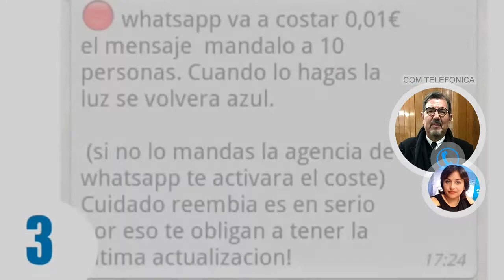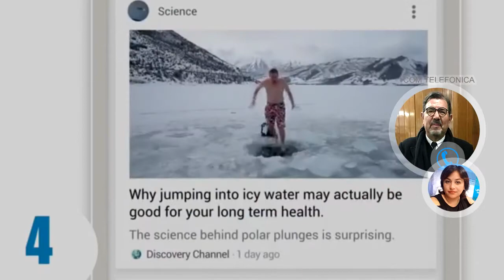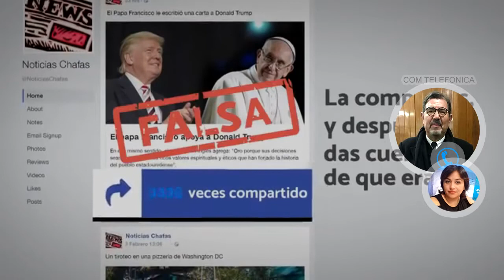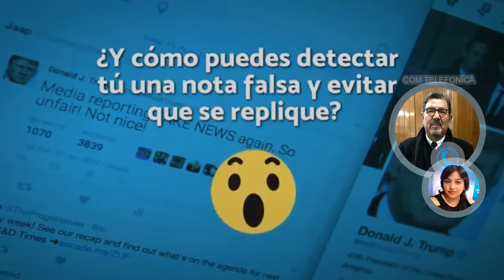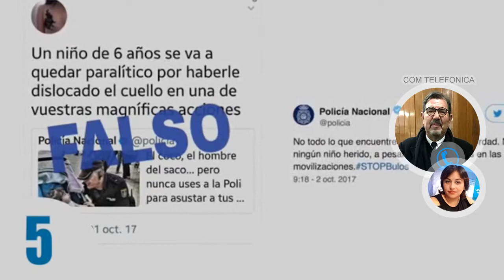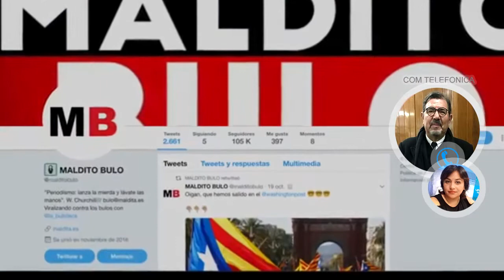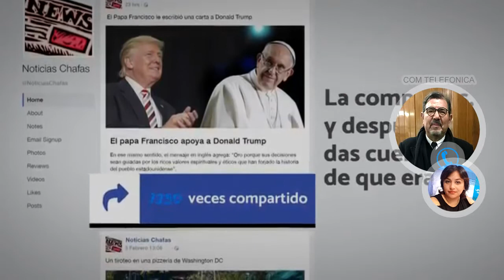ULISES LENCINA PERIODISTA EL PAPEL DEL ESTADO Y LOS MEDIOS